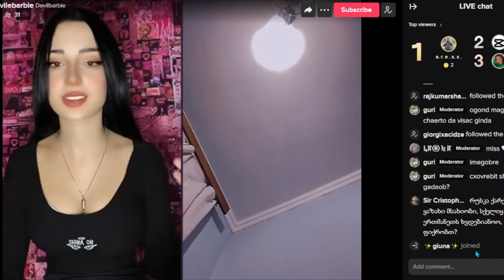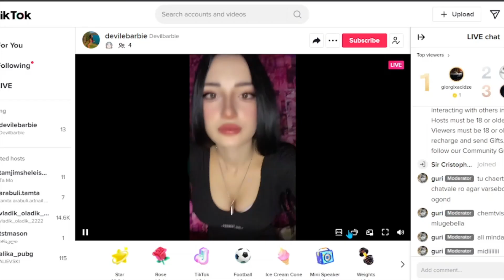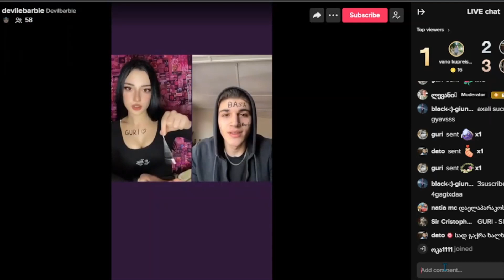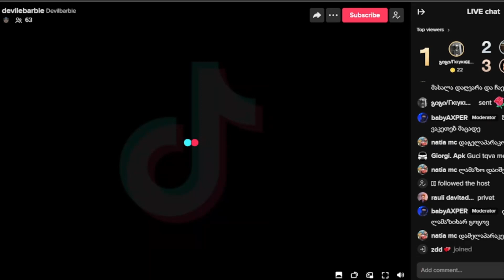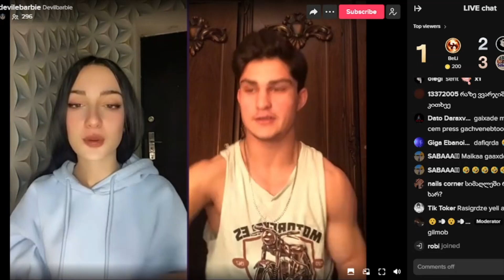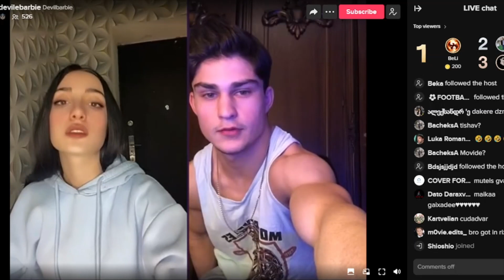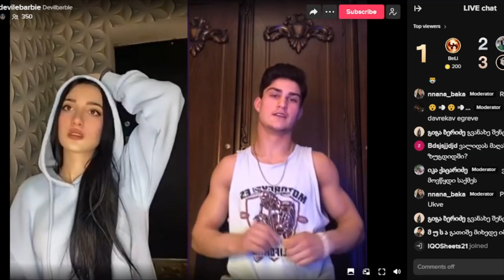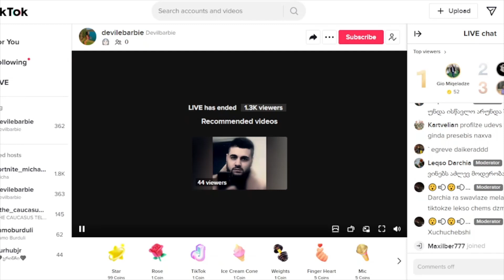დევილბარბის რამდენიმე ლაივი